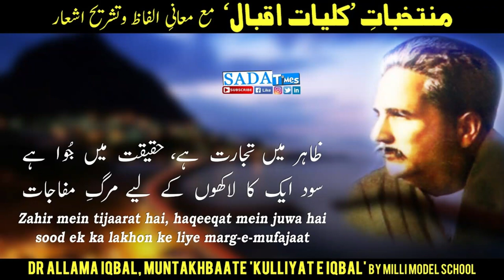Allah's Message in Quran to give up Sood Riba | Rent and Banking System is Haram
all the exploitation can be ended to give up the obnoxious and forbidden practice of sood only